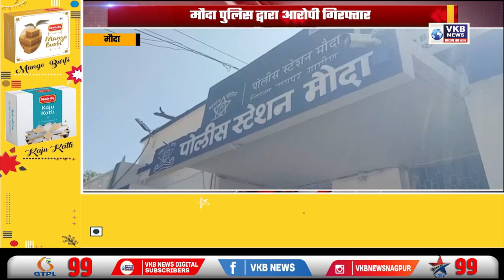मौदा - नाबालिक छात्रा पर रेप कर की उसकी हत्या